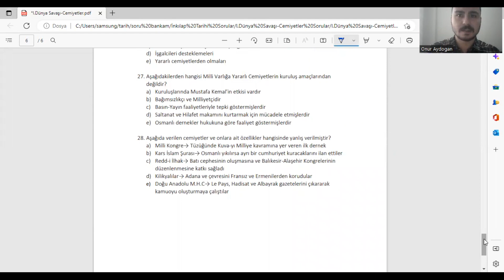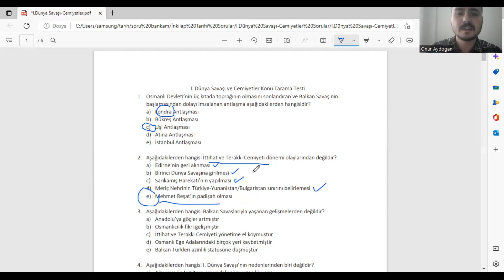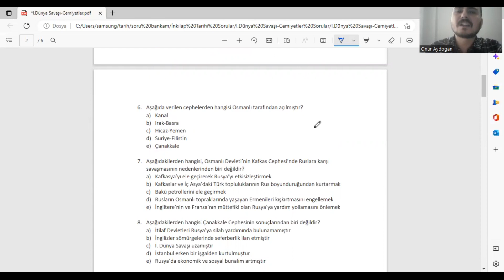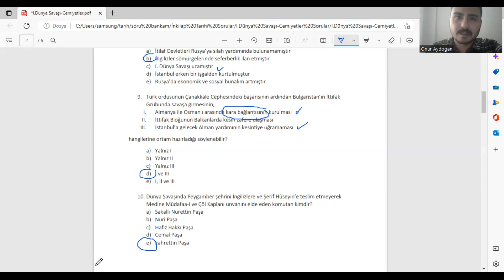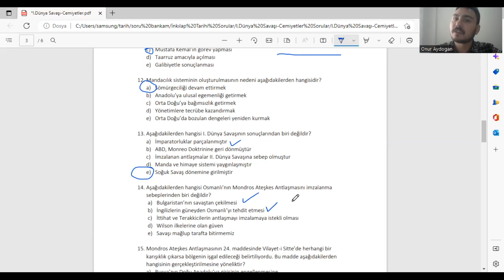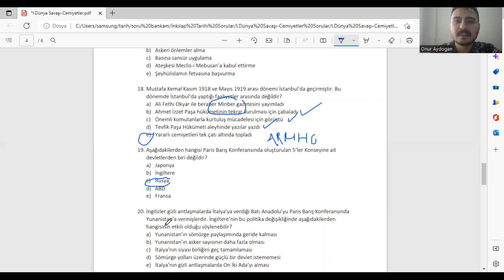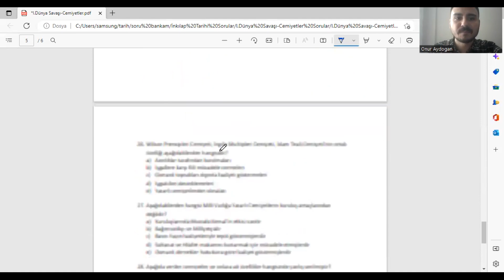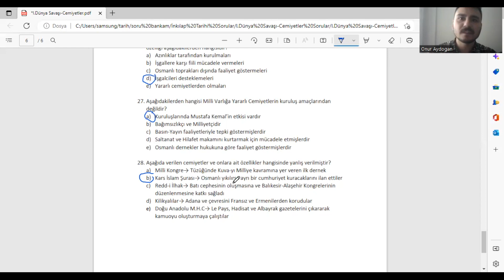1-Soru Çözümü/I.Dünya Savaşı-Milli Mücadele Dönemi